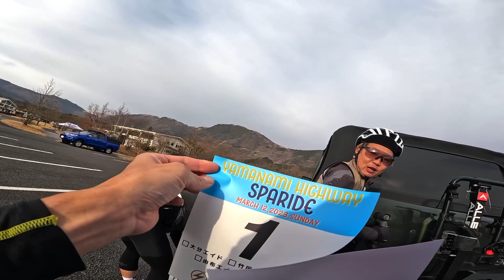【ロードバイク】大分県九重町のイベントRide、まさかのトラブルで出走の危機？！「SparkleOitaトレジャーハント(前編)」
福岡在住の動画成作初心者が、「人生は一度きり」(You Only Live Once.)の精神で活動して、記録で撮影した動画を Mac Book Air のアプリ「imovie」にて編集しています。
今回は、大分県九重町開催イベントの「SparkleOitaトレジャーハント」にロードバイクで仲間と参加した動画(前編)を作成してみました。

【撮影機材】iPhone 13　/　GoPro hero 11Black
【編集機材】Apple M1 Mac Book Air 2020 8Gメモリ